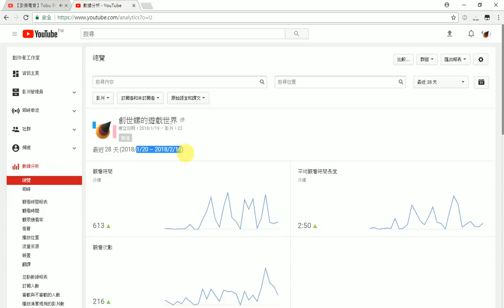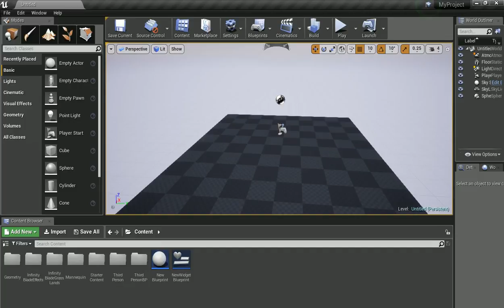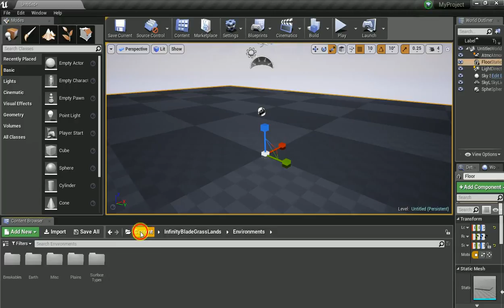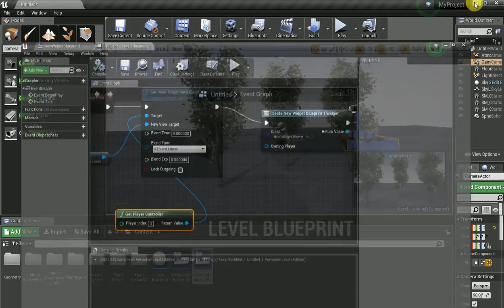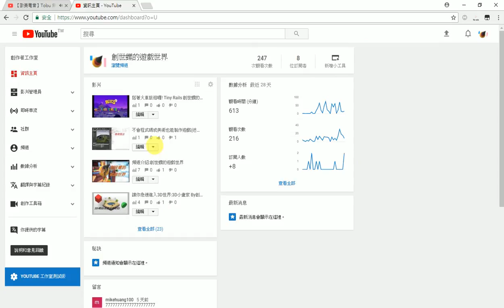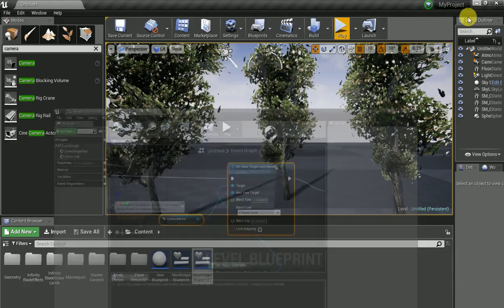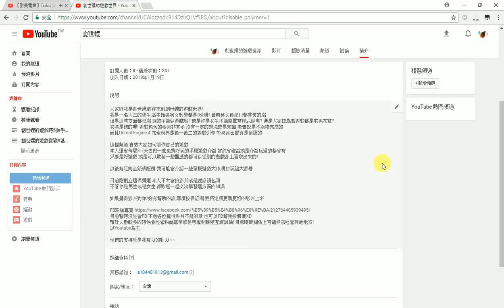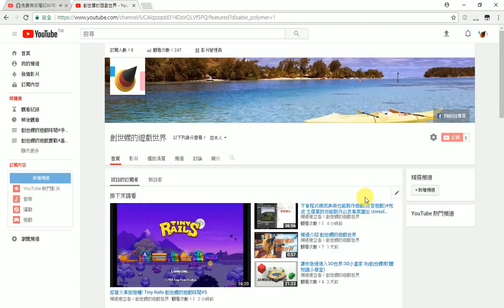創世螺 : 來跟大家聊聊天 ! 說說我自己吧 。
大家好，我只是沒什麼希望的肥宅，從小到大，都是一個魯蛇無論交男女朋友方面 還是 專業方面，目標方面，運動能力方面都是輸人的。但是我也是也夢想的，即使是這樣的我也願意分享給大家遊戲和電腦方面的知識，雖然我的夢想並不是做Youtuber但在遊戲這條路，希望可以跟大家一起努力。